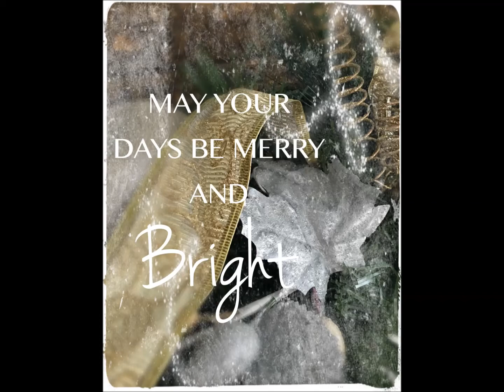Holiday Wishes from our Family to Yours!